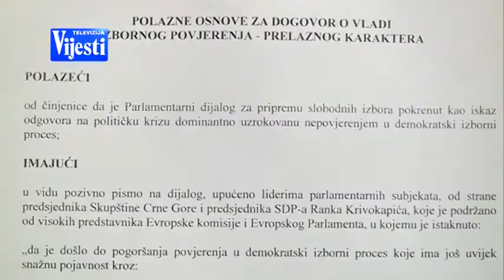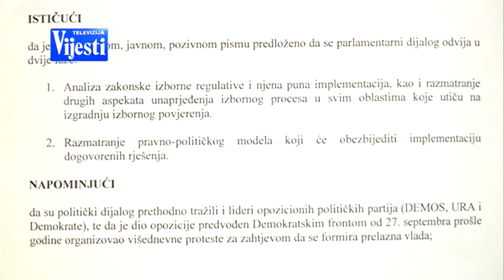Parlamentarni dijalog, treci sastanak lidera (LPCG)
Prilog, TV Vijesti, 1.2.2016.